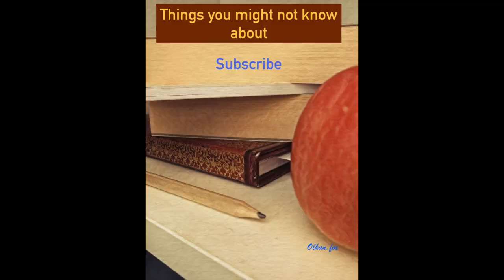Things you might not know about : Disney